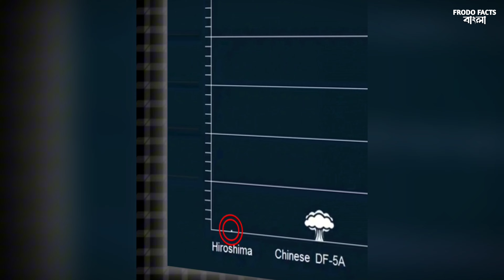World most powerful Nuclear bomb. Short Explained